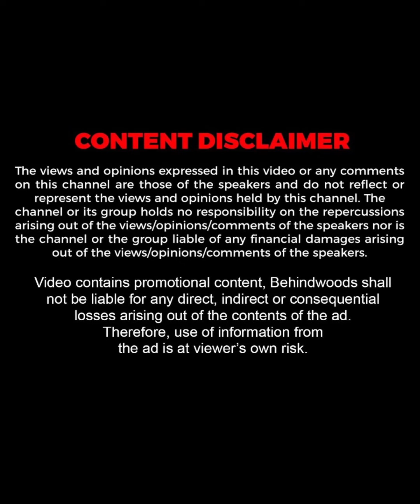വെട്ടം സിനിമയിൽ ജയറാമിനെ കണ്ടവരുണ്ടോ? 😱🔥 | Jayaram Fans Meet